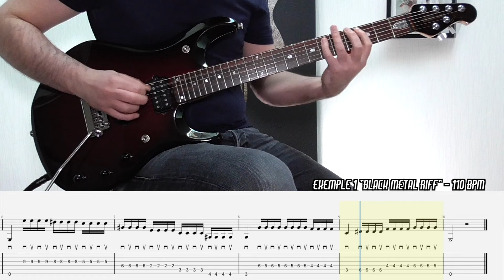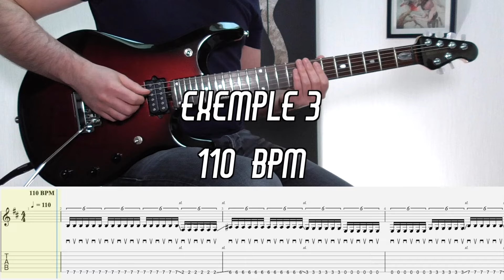210 BPM METAL WORKSHOP - Patreon #4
Extrait des vidéos tournées entre fin 2022 et début 2023 dédiées - normalement - à la plateforme Patreon.
La qualité vidéo est vraiment médiocre, c'était avant que j'investisse dans du meilleur matériel... les futures vidéos seront mieux !

00:00 LE PLAN
01:12 Explications
05:49 Riff 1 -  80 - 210 BPM
07:33 Riff 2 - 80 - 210 BPM
09:20 Riff 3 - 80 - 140 BPM